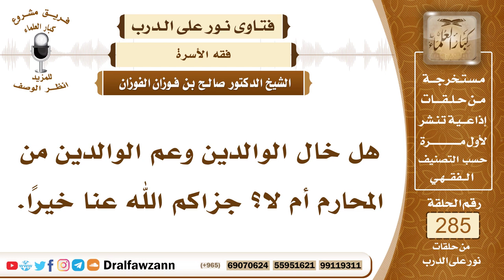4810- أعمام الوالدين وأخوالهم من المحارم - الشيخ صالح الفوزان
"السؤال: جزاكم الله خيرًا، هل خال الوالدين وعم الوالدين من المحارم أم لا؟ جزاكم الله عنا خيرًا.
الجواب: نعم، عمُّ الوالدين عمٌّ لأولادهم وخال الوالدين خال لأولادهم، فيكون محرما للبنت، يعني يكون محرما لبنت أخيه أو بنت ابن أخيه مهما نزلت أو بنت بنت أخيه فهو عم لها وكذلك يكون محرما لبنت أخته وبنت بنتها وبنت ابنها مهما نزل؛ لأنه خال لهما، فخال الأم خال لأولادها مهما نزلوا، وعم الأم عم لأولادها مهما نزلوا، وعم الأب كذلك عم لأولاده مهما نزلوا.

السيرة الذاتية :
للاشتراك في قناة الشيخ صالح الفوزان

14_ الشيخ محمد أمين الشنقيطي
يتيوب

15_سماحة المفتي عبد العزيز آل الشيخ
 يوتيوب

رئيس الفريق
لمشروع كبار العلماء